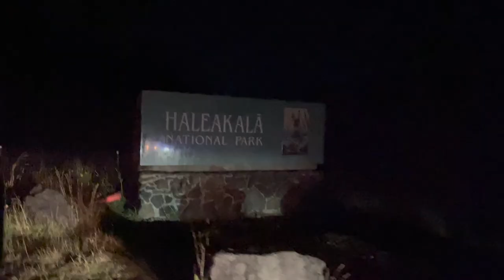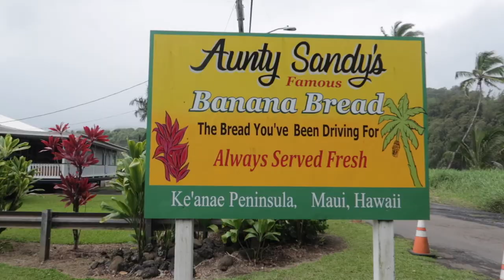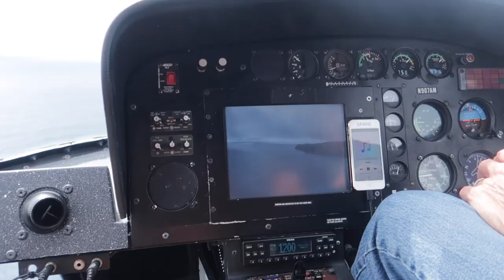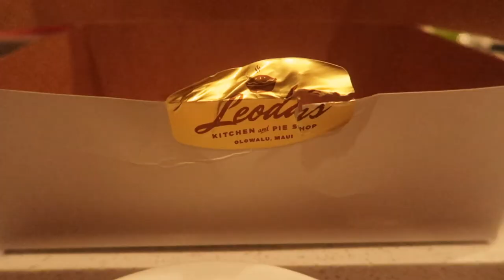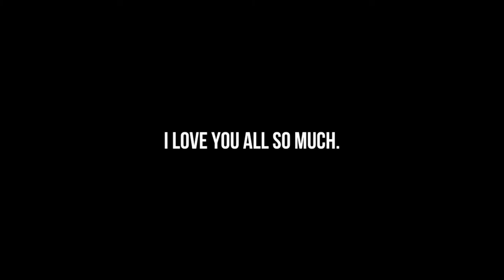SUM OF MAUI 2021 | Maui, Hawaii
A sneak peek of what's to come from my summer vlogs ;)